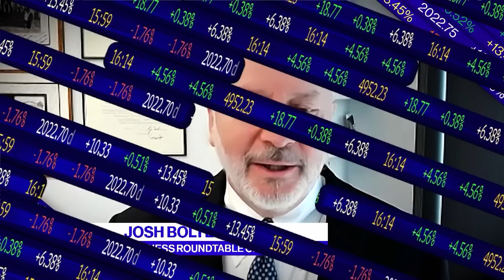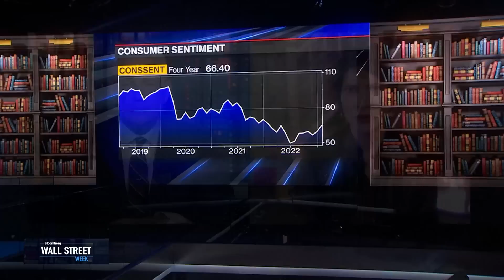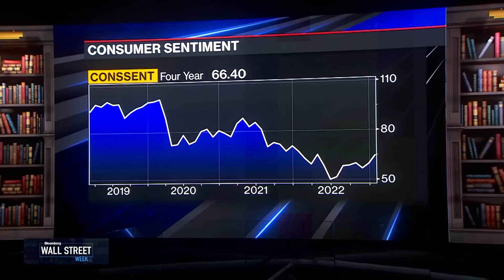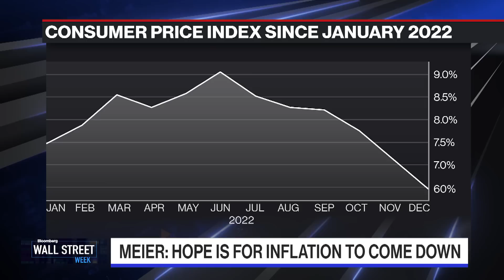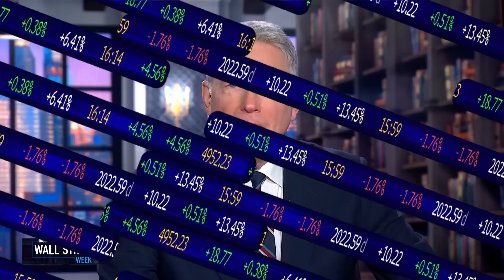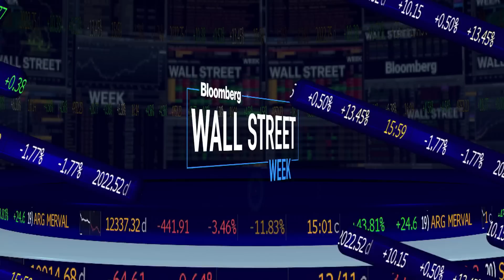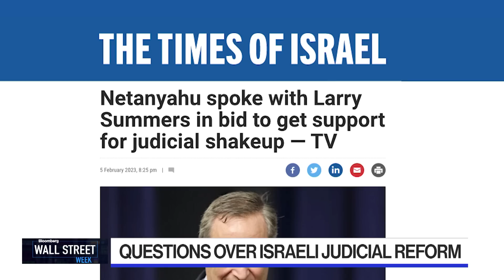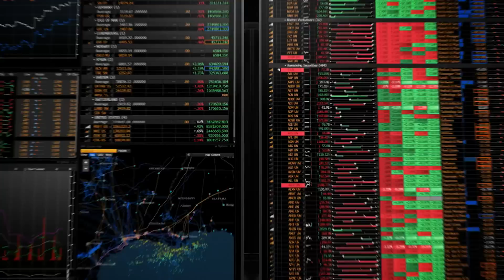Wall Street Week - Full Show 02/10/2023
On this edition of Wall Street Week, Kristina Hooper, Invesco Chief Global Market Strategist & JoAnne Feeney, Advisors Capital Management Partner and Portfolio Manager wrap up a down week in the markets. Steven Meier, CIO New York City Retirement System discusses how the challenges experienced last year impacted stocks and bonds. Josh Bolten, Business Roundtable CEO, responds to President Biden's State of the Union and explains how the business community is united. And former US Treasury Secretary Lawrence H. Summers dives into whether we're becoming too complacent on inflation.